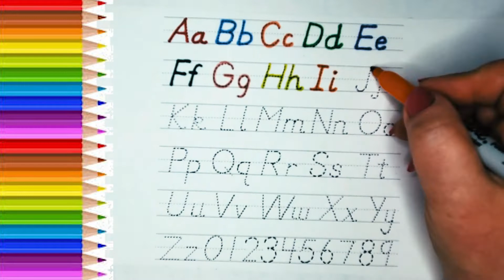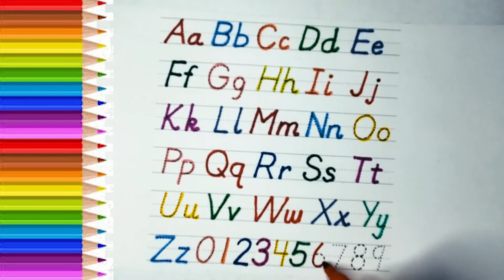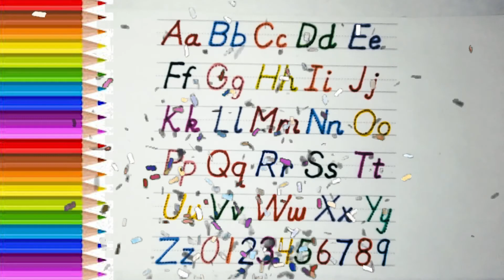How to Write ABC Alphabets A to Z and Numbers For Kids | Learn to Read Alphabets |Easy Kids Drawings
Easy Learning Video Alphabets